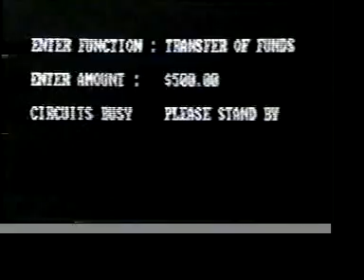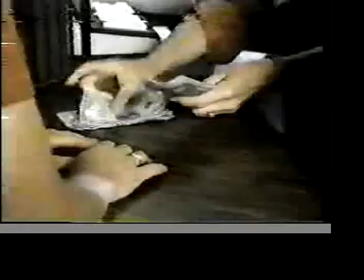Whiz Kids 5.1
Episode 5, "A chip of the old block" guessing starring one of the guys from the show "Kidd Video" later on. This is a good one, because it involves computer crime, and an Apple II is used to do it. Ritchie gives advice on buying a computer in this clip. "first you have to decide if you want 8 or 16 bit." Classic.
He tells him to get 8 bit.